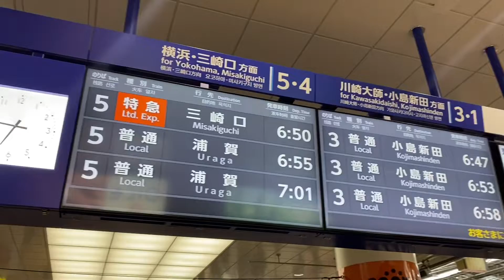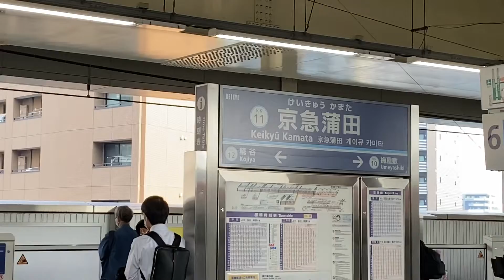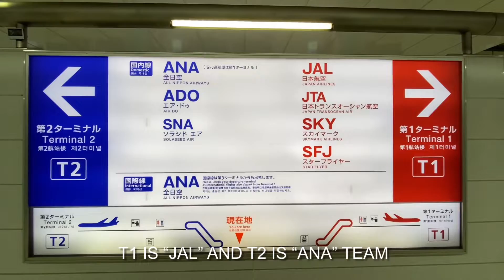Short journey from Keikyū Kawasaki to Haneda Airport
Filmed rail short trip from “KEIKYŪ KAWASAKI” to “HANEDA AIRPORT TERMINAL 1-2(domestic terminal)”